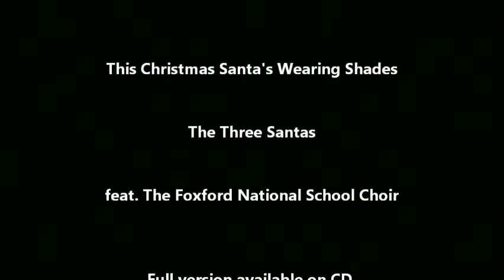This Christmas Santa's Wearing Shades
This is an original Christmas song produced to raise funds for the ISPCC & Childline.
The CD is available for €5 in Foxford at Centra and the National School and includes an extended mix (8.30 mins).